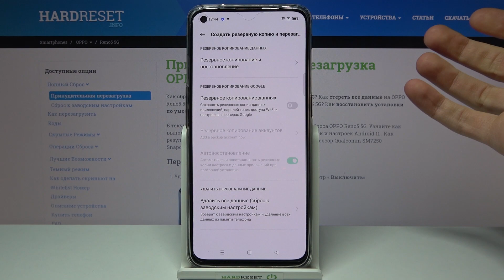Как запустить заводской режим на OPPO Reno 5 5G? / Заводской режим OPPO Reno 5 5G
На нашем сайте, вы можете посмотреть ещё больше информации о OPPO Reno 5 5G и других устройствах:
Всем привет. Хотите войти в заводской режим, чтобы получить доступ к недоступным ранее функциям вашего OPPO Reno 5 5G , но не знаете, как это сделать. Не проблема, ведь сегодня мы наглядно покажем вам, как запустить заводской режим на OPPO Reno 5 5G очень легко и быстро.

Как запустить заводской режим на OPPO Reno 5 5G? Где находится заводской режим на OPPO Reno 5 5G?
Есть ли заводской режим на OPPO Reno 5 5G? Как найти заводской режим на OPPO Reno 5 5G?